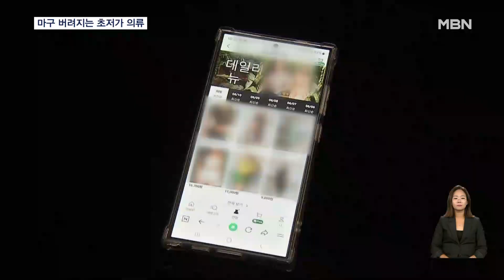마구 버려지는 해외 직구 초저가 의류…결국 쓰레기 산으로 [굿모닝 MBN]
【 앵커멘트 】
  요즘 옷들, 유행 따라 잠깐 입고 버리는 경우 많죠.
  최근에는 중국 직구 쇼핑 앱이 인기를 끌며 싼 옷을 잔뜩 사서 SNS에 후기를 올리는 놀이 문화도 생겼다고 하는데요.
  얼마나 많은 옷이 버려지는지 장동건 기자가 취재했습니다.

【 기자 】
  의류수거함을 여는 족족 옷이 꽉 차있습니다.

  수거업자 두 명이 매일 120통 정도의 수거함을 비웁니다.

▶ 인터뷰 : 신수범 / 재활용의류 수거업자
- "봄철 같을 때는 한 1톤을 수거해요 하루에. 요즘은 한 600kg."

  멀쩡한 옷도 그대로 버려집니다.

- "젊은 분들이 많이 버려요. 지금 입으시는 양복 같은 것도 여름 양복 사서 입고 가을이면 버립니다."

▶ 스탠딩 : 장동건 / 기자
- "수거 작업을 시작한 지 한 시간 반이 지났는데요. 수거함을 20개 정도 돌았는데 벌써 1톤 트럭을 절반 넘게 채웠습니다."

  최근 SNS에는 중국 직구 앱으로 초저가 옷을 여러 장 구입한 뒤 괜찮은 옷만 건지는 이른바 '언박싱'도 놀이처럼 번지고 있습니다.

▶ 인터뷰 : 중국 직구 앱 이용 대학생
- "6~7만 원 정도(에) 여러 장 사면 한 20장. 실패를 해도 부담이 확실히 적은 것 같아요. 지인들한테 나눠주거나 가격이 싸서 그냥 버리는…."

  2022년 전국에서 집계된 폐의류는 약 10만 6천 톤, 하루 평균 300톤이 버려지는 셈입니다.

  초저가 옷들은 대부분 원단 품질이 나빠 재활용도 쉽지 않습니다.

▶ 인터뷰 : 김동현 / 폐의류 집하장 업자
- "물건이 저렴하다 보니까 원단 자체가 안 좋고 그러니까…지금은 한 번 이상 재활용하기가 힘들어요."

  의류에 사용되는 합성섬유의 분해 기간은 최대 200년, 세계 온실가스 배출량의 10%는 의류 산업에서 나옵니다.

  영상취재 : 김태형 기자
  영상편집 : 이재형
  그 래 픽 : 이새봄